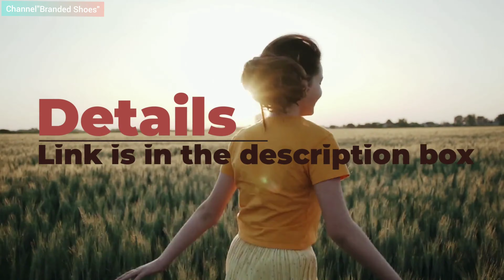Nike Women's WMNS Zoom Winflo 6 Running Shoe/Branded shoes/Review.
Shoes link(Details)✓✓✓

short Video  from Pexels

Closure: Lace-Up

WMNS NIKE ZOOM WINFLO 6_CW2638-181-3 UK_WHITE/MAGIC EMBER-WHITE-VIOLET STAR

Date First Available: 7 July 2021

Manufacturer: NIKE INDIA PVT LTD

ASIN: B098TFC5RG

Item model number: CW2638-181

Department: Womens

Anita watch=